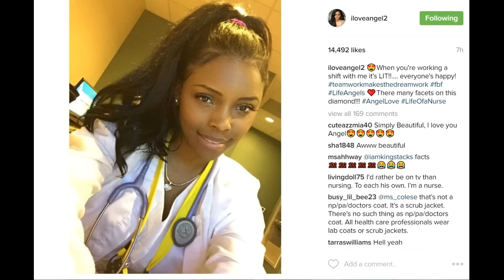AngelLove is a fine nurse! BBWLA Season 5 star is the hottest woman working in medicine! HEAL ME!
Angel Love is a fine nurse! Basketball Wives LA Season 5 star is the hottest woman working in medicine! HEAL ME!